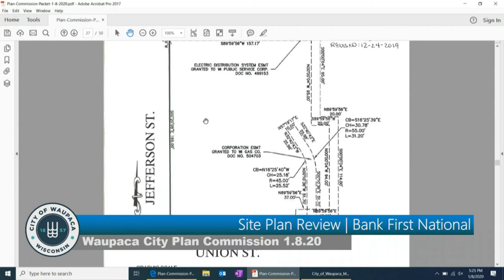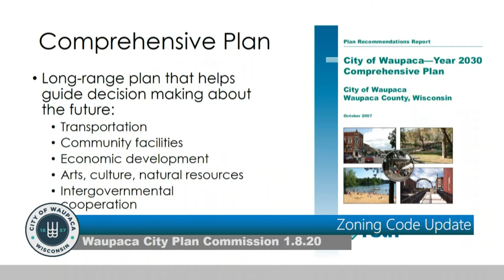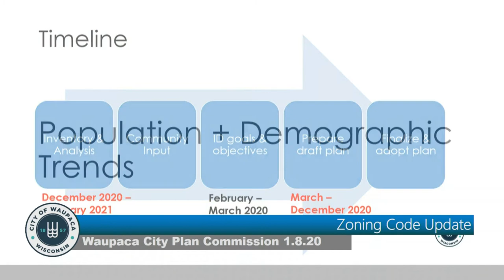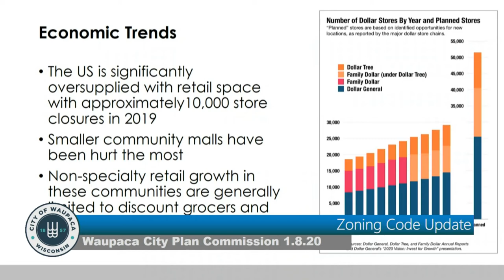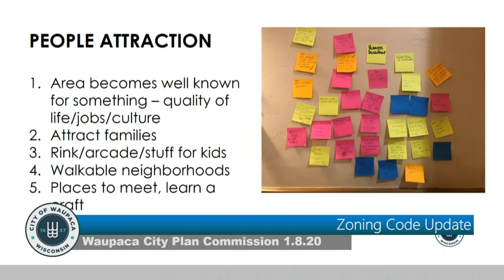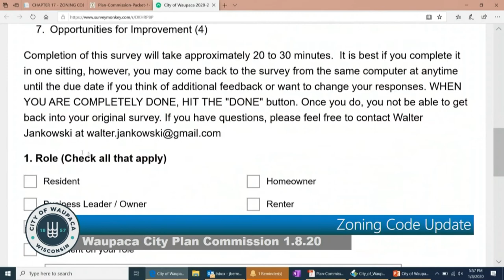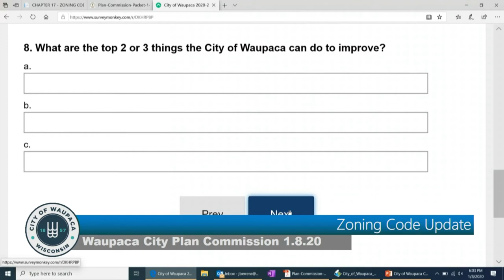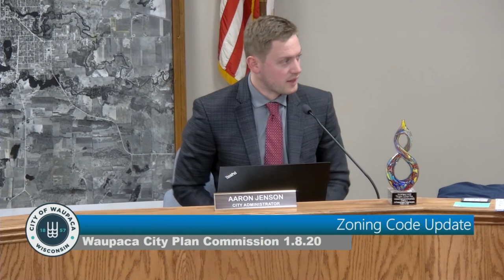Waupaca City Plan 1.8.2020